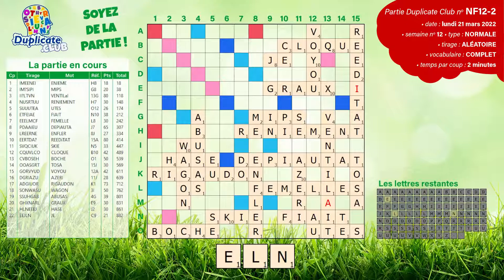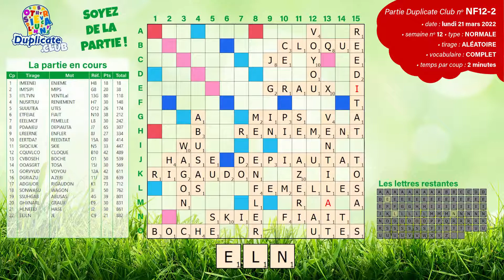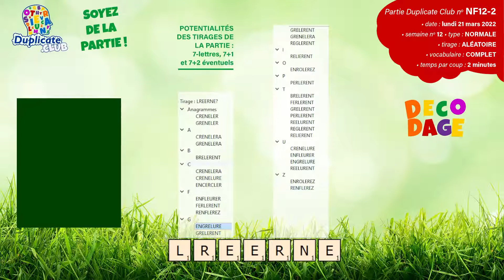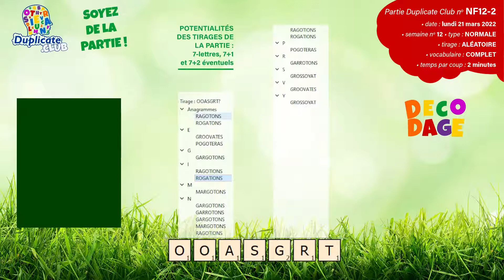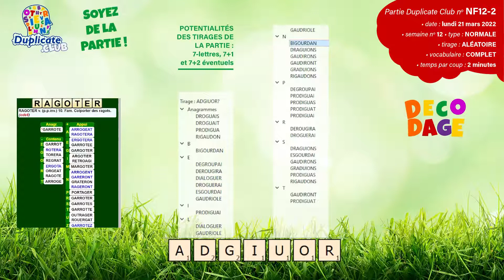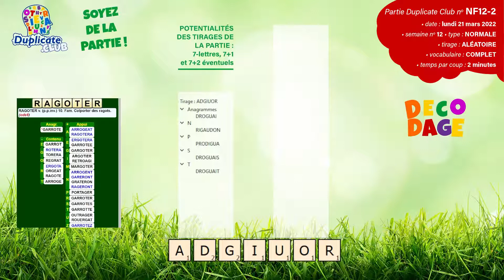🔠 Partie NF12-2 - Scrabble Duplicate - Normale - 2' - Vocabulaire Complet - Lundi 21/03/2022